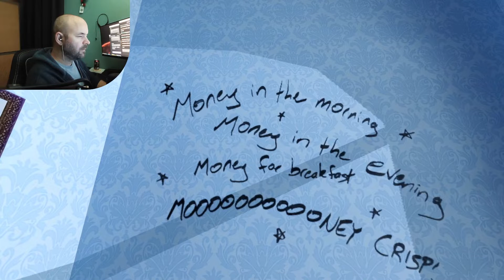Is It All A DREAM??? | The Stanley Parable (First time playthrough), Part 2